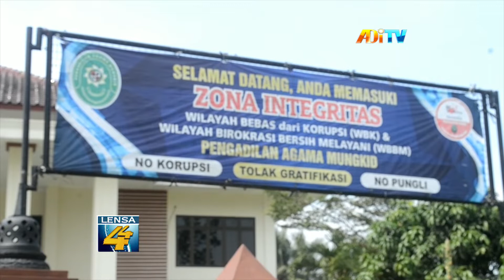PENGADILAN AGAMA MUNGKID MAGELANG NAIK MENJADI KELAS SATU A